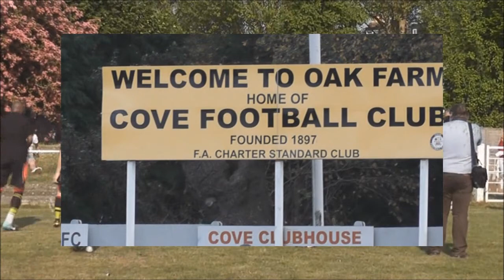Cove v Croydon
Cherry Red Records Combined Counties Premier Division
3rd December 2011
Oak Farm